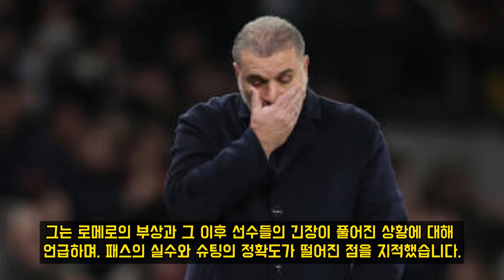히샬리송, 눈물 속 고백: '손흥민의 한 마디가 내 연속 골의 원동력이었다!' - 동료의 영감을 받은 스트라이커의 감동적인 헌사